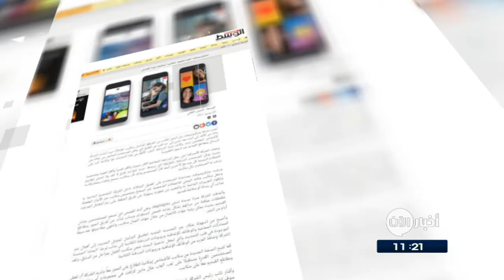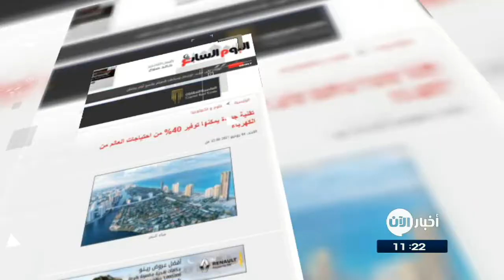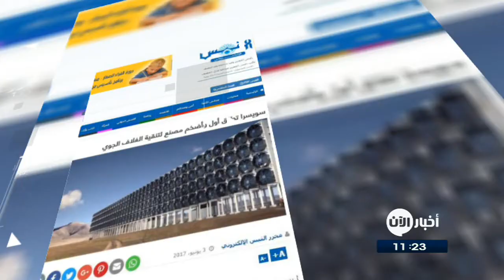4/6/2017 | "مايكروسوفت" تعيد تصميم "سكايب" وتضيف ميزة القصص.. وعناوين أخرى في جولة الصحافة